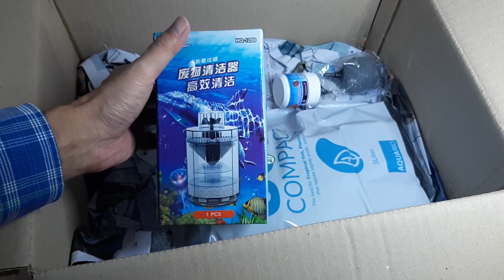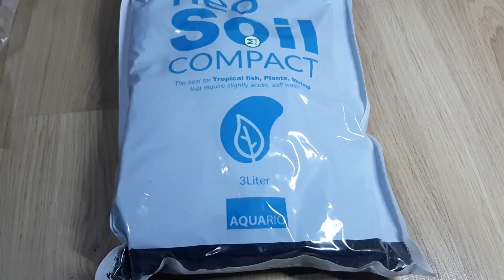소일 파우더 개봉기 기타 베타 어항 이야기 ㅎㅎ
소일파우더 외국 분이 까시는 것을 보니 키친 타월로 하네요
우리 나라 분은 비닐로 하고 ㅎㅎ;;